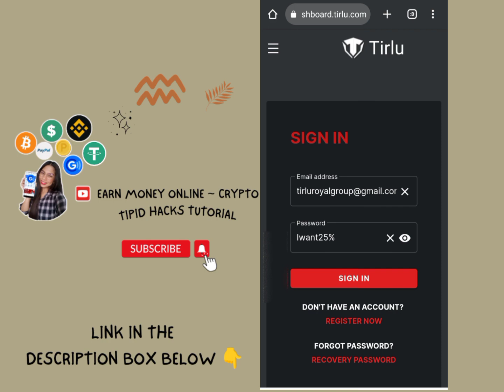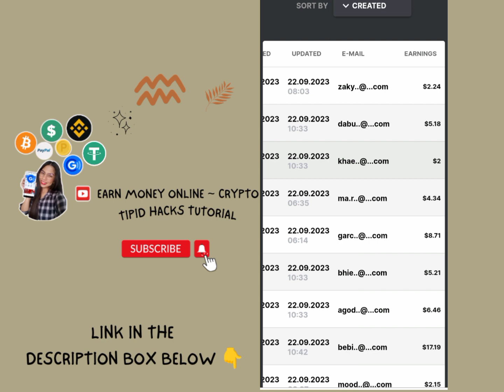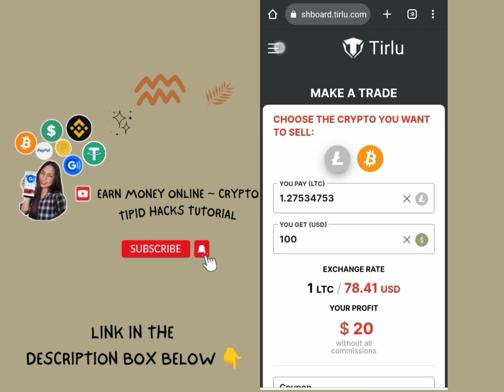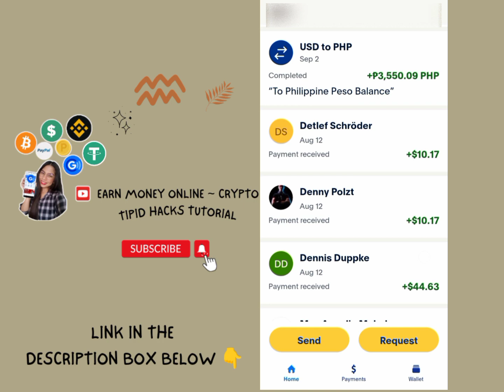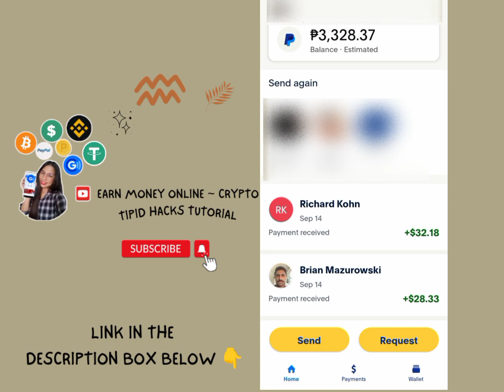TIRLU ROYAL GROUP| 25% EXCHANGE PROFIT | HIGH PROFIT AND LEGIT PAYING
To use Tirlu Royal Group account
Log in Email;
Password:
Iwant25%

Make sure to input your correct paypal email where you'll be receiving your payment.

When you make an order for 100 dollars, enter in the field coupon, coupon - lovetirlu100 and your order will be fulfilled +1% to the rate of your order.

If you place an order over $200 and use the coupon lovetirlu200 you get +2% to your order fulfillment rate.

Extra income, online jobs, online job, extra income online, homebased, homebased jobs,
work from home, free earning app, earning app, earning apps, earning app 2021, earning
side hustle ideas, side hustle ideas, side hustles from your phone, phone side hustles, easy,